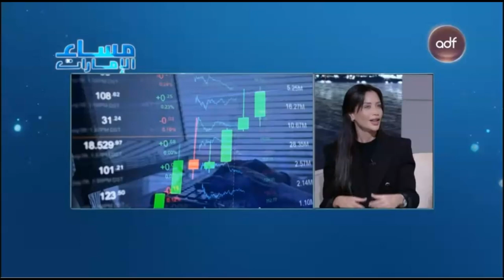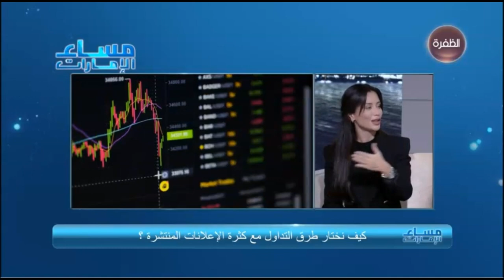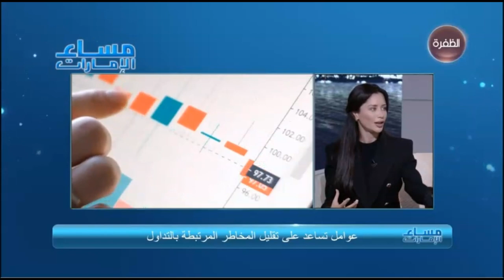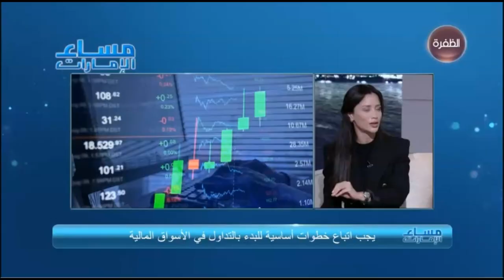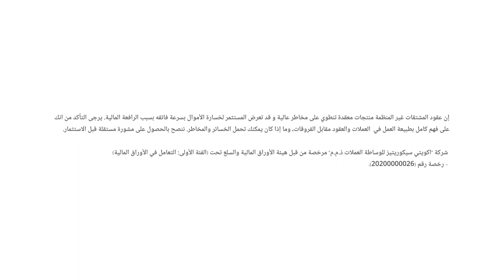تعلم كيفية التنقل بين الأصول المختلفة في الأسواق المالية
الاستثمار من خلال التداول: بين التوقعات الخيالية والواقع. إدارة المخاطر هي حجر الأساس. تعلم  كيفية التنقل  بين الأصول المختلفة في الأسواق المالية.